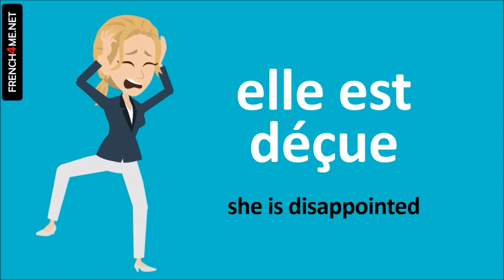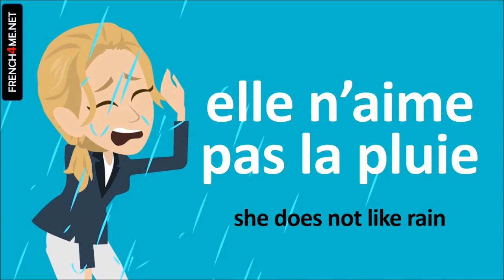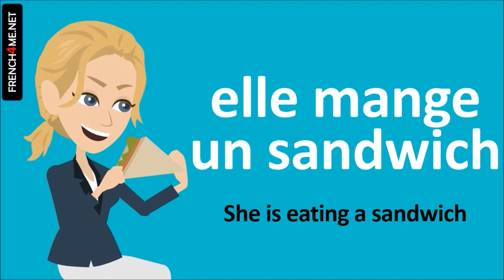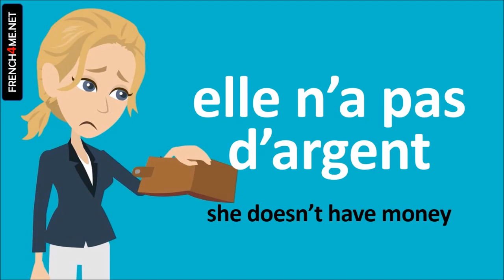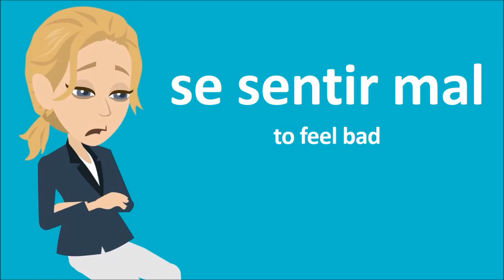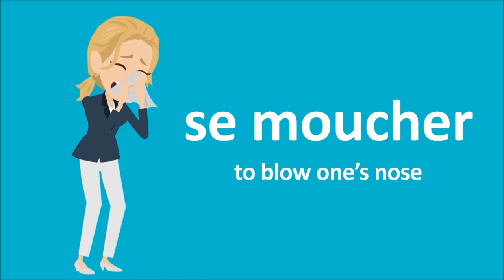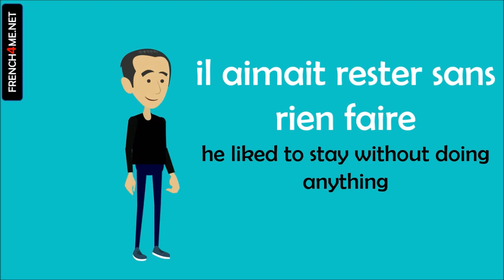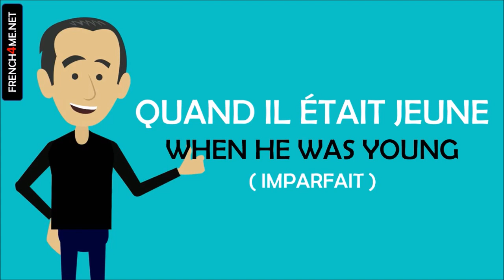Learn French While Sleeping I 500 Verbs and Phrases